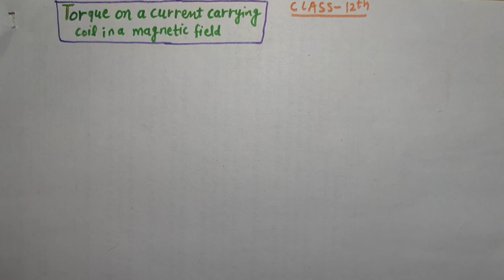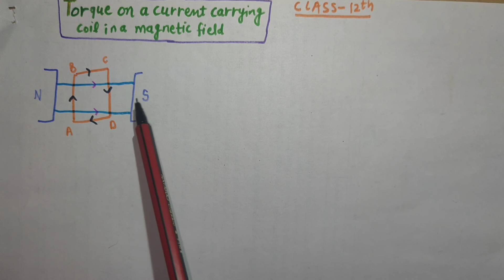Torque on a current carrying coil || class-12th physics || ch-4 || Param Mam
DETAILS
✓Class-12th Physics
✓Ch-4(Moving charge & Magnetism)
✓ Topic- Torque on a current carrying conductor in uniform magnetic field

Easy way to learn Physics

QUERY
👉👉 if you have any query in any topic write in comment box. I will definitely resolve your Queries within one or two working days.